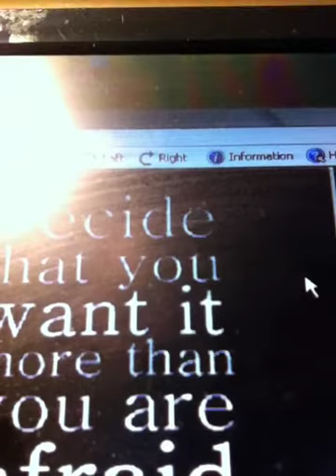Wanting it more than you aare afraid of it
This video was inspired by Chris Record.  The leader moderating the Empower Hour Monday evening phone conference.  In the video I interview Mr. Inner Wussy and Mr. Inner Badaass. We discuss wanting it more than being afraid of it.  By examining the concept or notion of "adapting ,adjusting  and overcoming